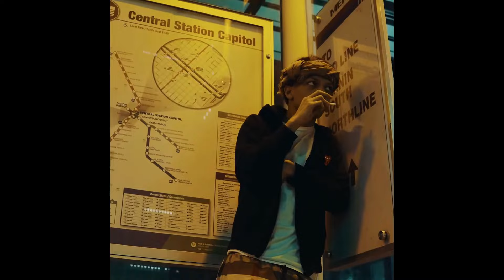[FREE] Iayze Type Beat "Gallery"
✨ click the link for bpm & key

- free for non-profit use only, must credit (prod. jones) in the title
- for profit use you must purchase a lease
- do NOT use content ID unless you purchased the exclusive lease

[FREE] Iayze Type Beat 2024 "Gallery" [prod. jones]

intro - 00:00
chorus - 00:14
verse - 00:43
chorus/outro - 01:26